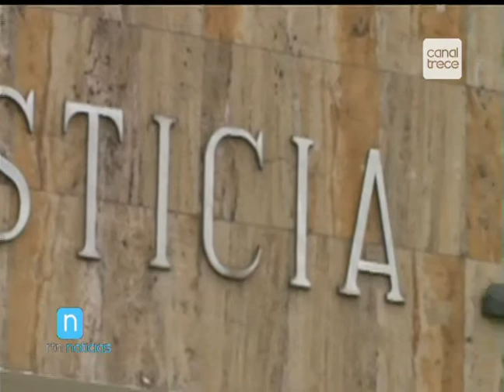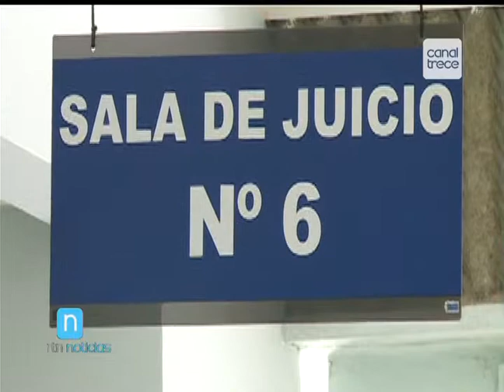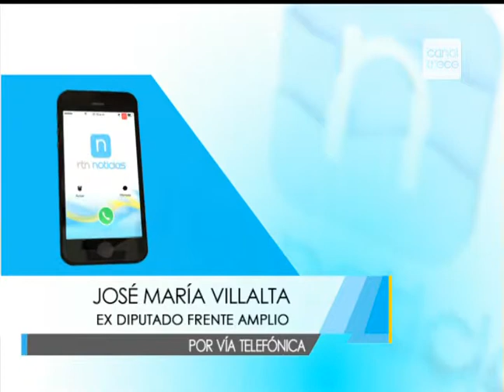Reacción José Maía Villalta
Reacción José María Villalta a resolución de Jugado de Familia que reconoce Unión de Hecho a una pareja de jóvenes del mismo sexo